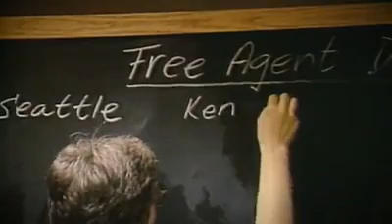The Kid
Ken Griffey Jr what a swing